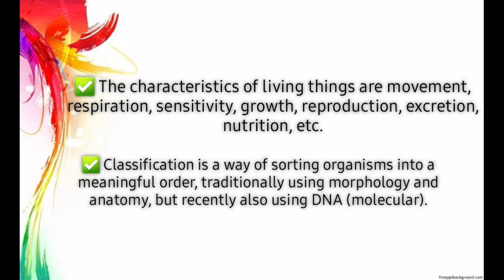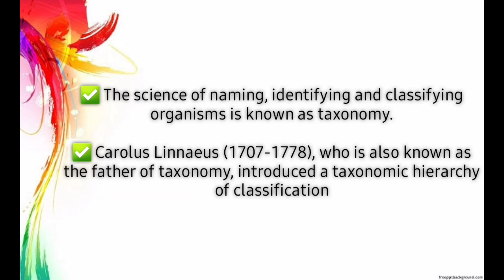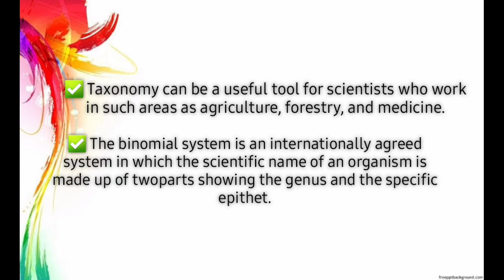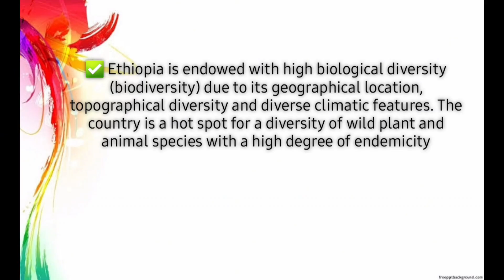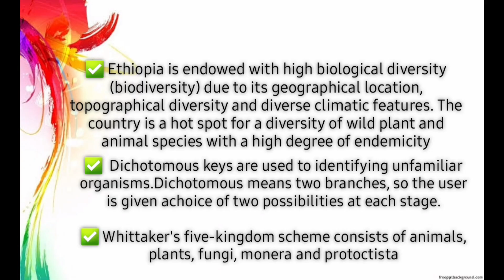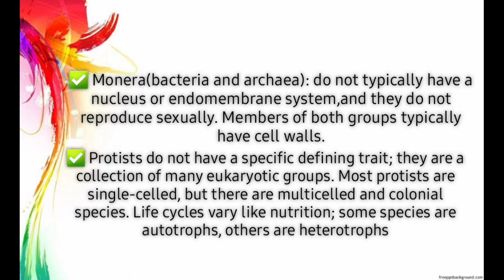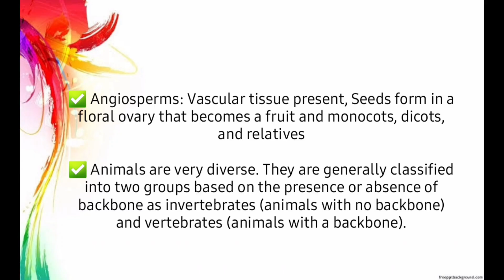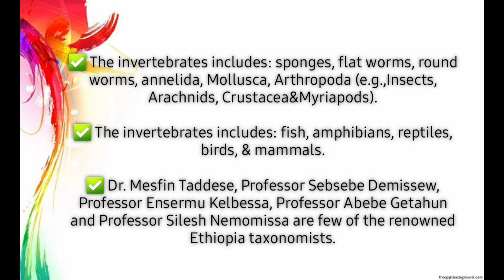Grade 9 Biology Chapter 2 Unit Summary of new curriculum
Dear students my name is Desalegn,this video worked for all grade 9 students with in a detail explanation you can see and use for improve your knowledge.If you have any question ,comments and any other suggestion write down here i give respose rapidly and please start this video by subscribe Like and share🙏🙏🙏